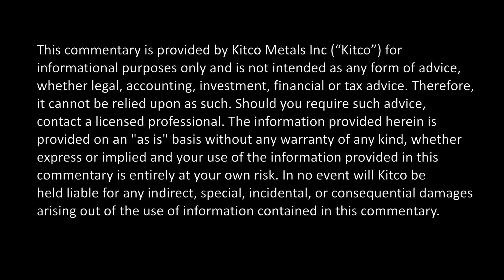Trump, Not Yellen Will Push Rates Higher in 2017 – Horwitz Outlook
As markets digest the Fed’s latest interest-rate hike, one trader says that this may only be only the beginning. According to Todd ‘Bubba’ Horwitz, host of the Bubba Show, markets will likely see four more hikes in 2017, but not because Fed chair Yellen deems it appropriate, but rather because President-elect Donald Trump will ‘demand’ it. ‘I think trump wants to see interest rates rise because he wants to create more stimulus in the economy,’ he told Kitco News. ‘The only way the banks are going to lend money is if they get fair spread and the only way to do that is to get interest rates higher,’ he explains. As for gold, Bubba expects the yellow metal to finally bottom in 2017, falling down to about $1,050-1,100 before moving higher again.